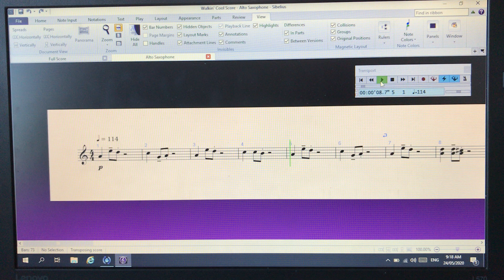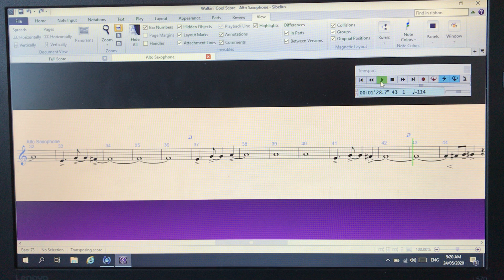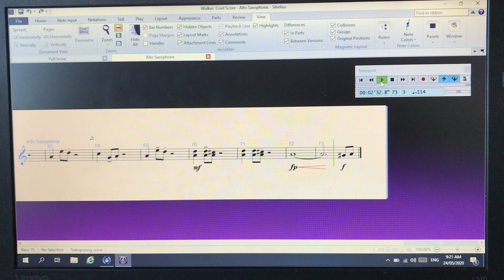Walkin' Cool Alto Sax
Walkin' Cool Alto Sax rehearsal video. 1st alto is the higher notes and 2nd alto the lower.